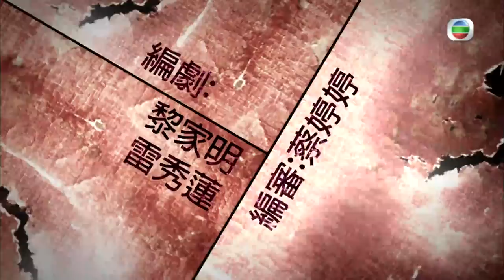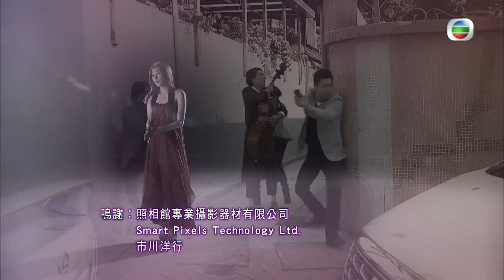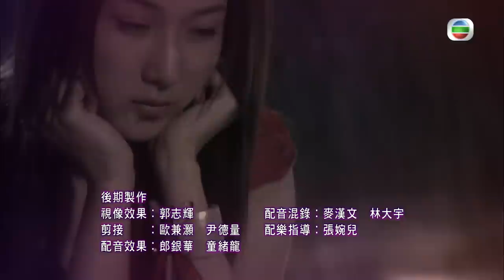TVB刑偵劇 | 護花危情 03/20 | 黃宗澤(瑋琛)再到喬家執行職務 | 黃宗澤、鍾嘉欣、秦沛、蔣志光、樂瞳、羅鈞滿 | 粵語中字 | 2011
Witness Insecurity《護花危情》(黃宗澤、鍾嘉欣、秦沛、蔣志光、樂瞳、羅鈞滿主演):保護證人組督察許瑋琛（黃宗澤飾）奉命保護受襲的名人喬江河（蔣志光飾），乃是「商場魔術手」喬江山（秦沛飾）的胞弟。江河得罪了一名瀋陽有勢力人士熊飛，招致殺身之禍。於是警方建議江河接受保護證人組的保護，因此，瑋琛認識了江河的姪女喬子琳（鍾嘉欣飾）。子琳性格乖僻，對人冷漠，甚至有點不近人情。瑋琛和隊員與子琳接觸初期，都認為子琳是被寵壞的富家千金，對周遭的人和事都不聞不問。然而，瑋琛同時目睹子琳對著父親江山，有著可愛的另一面，不期然對子琳的性格產生問號。